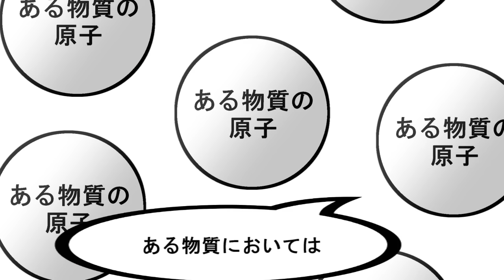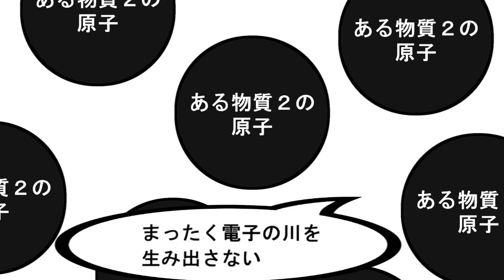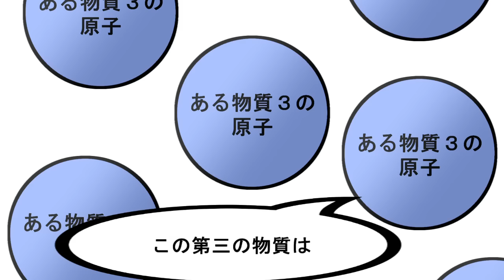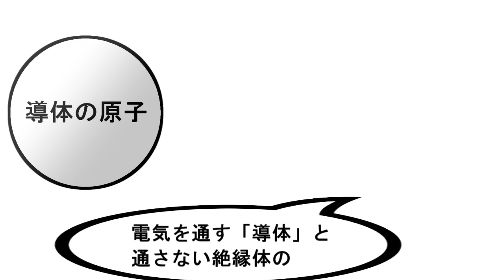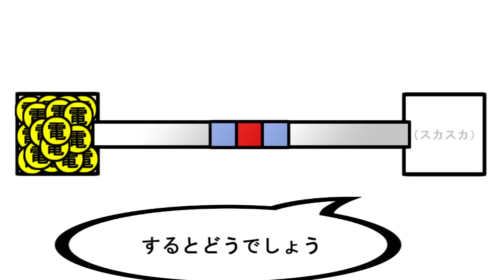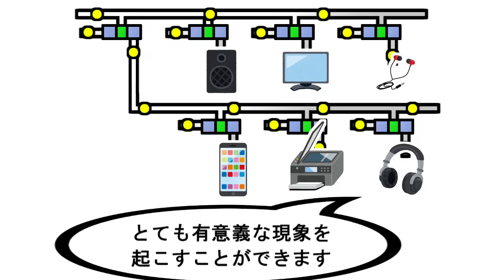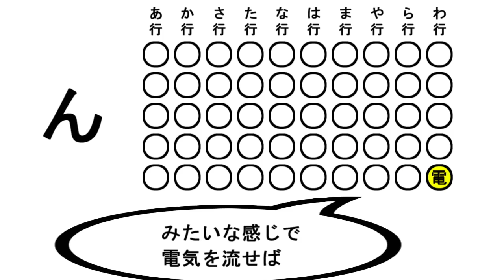小学生でもわかる・半導体とは何か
我々がスマホを使っているのではなく、スマホが我々を使っているのだ

・その他用語
原子の中心の玉っころ・・・原子核
ボロリンしちゃっててわりかし自由な電子・・・自由電子
電子がスカスカになってるゾーン・・・プラス極
電子がギチギチになってるゾーン・・・マイナス極
今回動画で紹介したタイプのトランジスタ・・・バイポーラトランジスタ（NPN型）
Ａタイプの半導体・・・N型半導体
Ｂタイプの半導体・・・P型半導体
トランジスタの左側・・・エミッタ
トランジスタの真ん中・・・ベース
トランジスタの右側・・・コレクタ